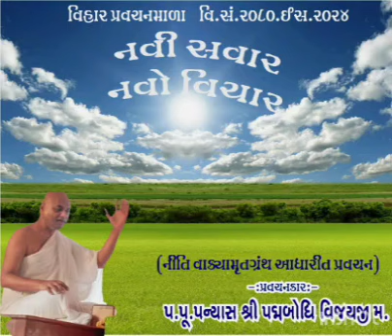नवी सवार, नवो विचार - "नीति वाक्यामृत ग्रंथ - 21-01-2024 - पूज्य पन्यास पद्मबोधि वि.म.